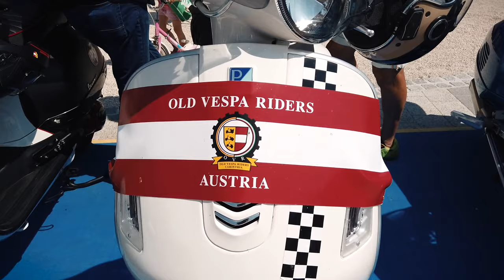Vespa Days Pörtschach am Wörthersee 2019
Eindrücke von den Vespa Days Pörtschach 2019 am Wörthersee, dem großen Vespa-Treffen im Süden. Wir freuen uns auf das nächste Jahr!